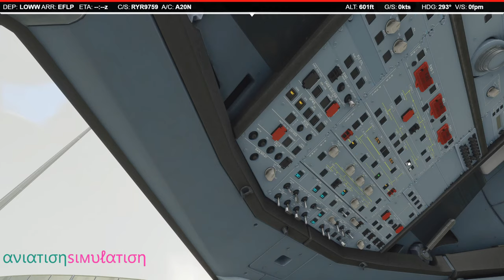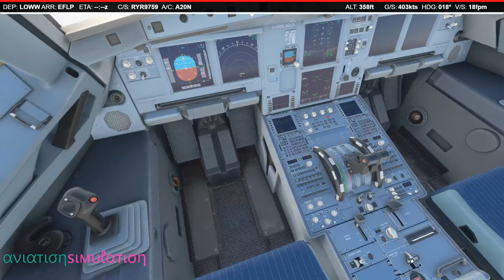Vienna to Lappeenranta - Lauda A320neo - Microsoft Flight Simulator 2020